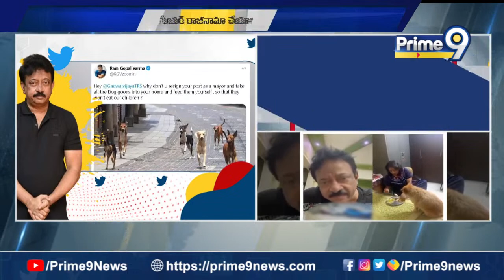5000 కుక్కలని మేయర్ ఇంట్లో పెట్టండి..ఆమె ప్రేమెంతో నేను చూడాలి | Ram Gopal Varma Fires On Mayor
5000 కుక్కలని మేయర్ ఇంట్లో పెట్టండి..ఆమె ప్రేమెంతో నేను చూడాలి | Ram Gopal Varma Fires On Mayor